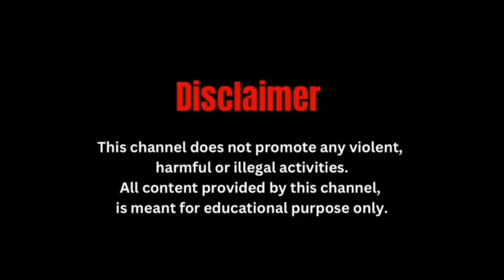सिलीगुड़ी में एशियन हाईवे 2 पर दुर्घटना